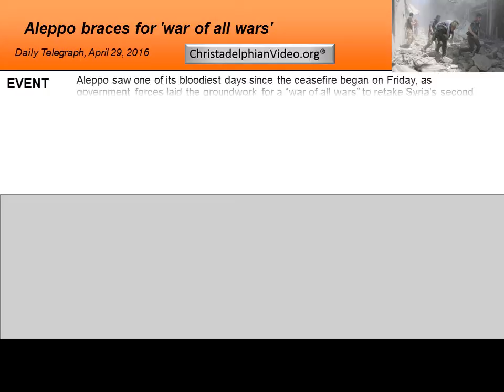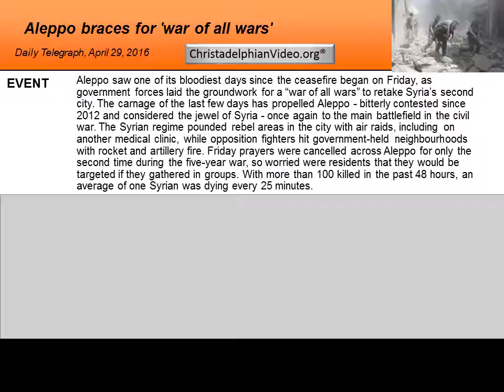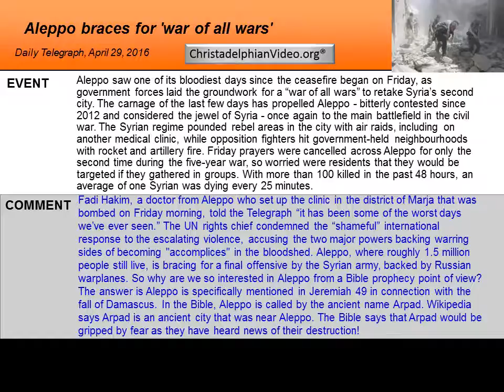Aleppo Braces for 'War Of All Wars' report